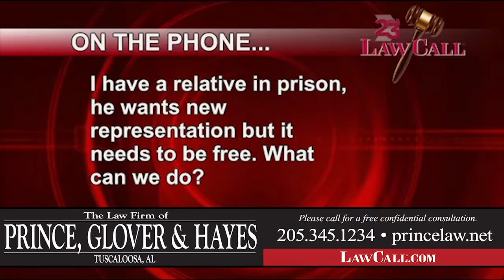10/19/2017 - Incarcerated Legal Help - Tuscaloosa, AL - LawCall - Legal Videos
How to get legal help if you are incarcerated.

TV Show

Legal Directory